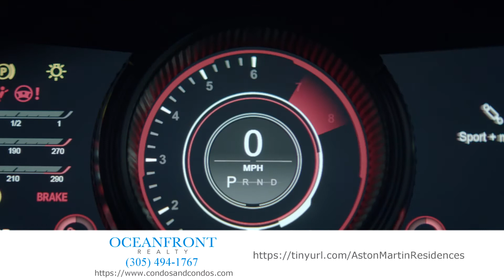Aston Martin Residences Condos 300 Biscayne Blvd. Way Miami, FL 33131